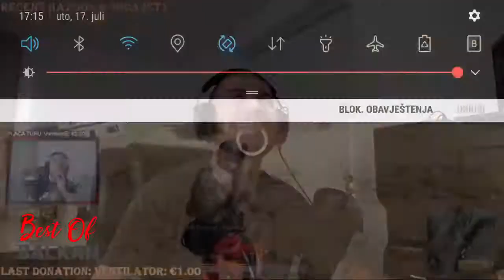Juka, Amir, Wondery, Arrom, Edin PUBG Najbolji momenti/Najsmješniji